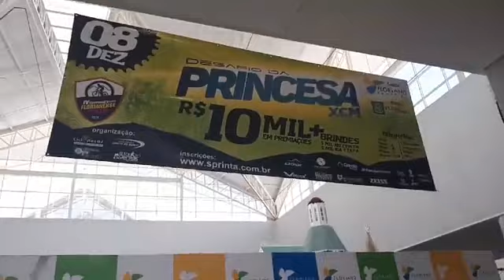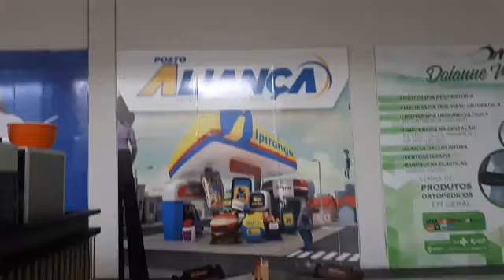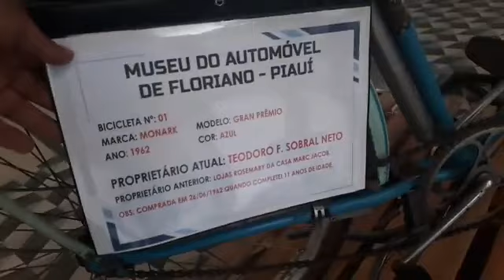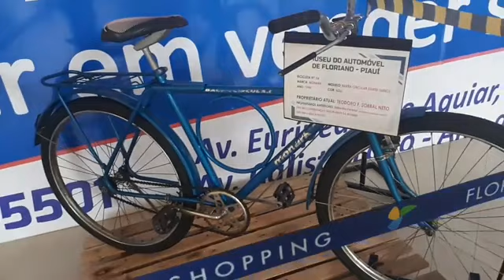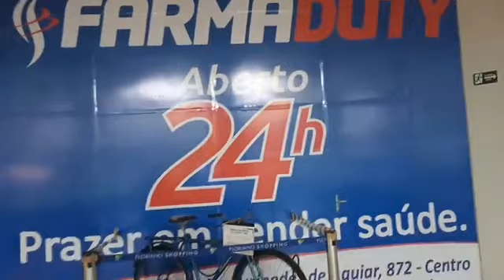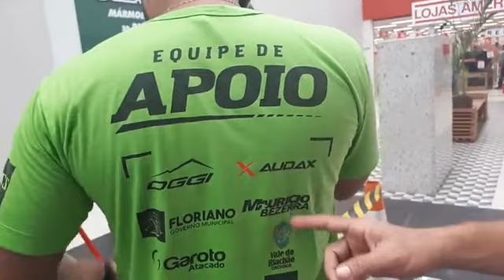Começou a exposição de bikes modernas e antigas no Floriano Shoping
A exposição de bicicletas antigas e modernas vai até terminar o Desafio da Princesa